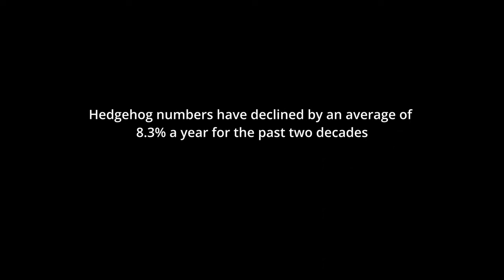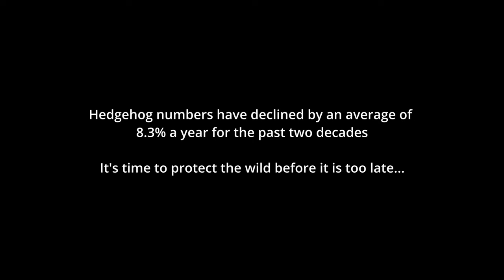Bonfire Night Animation - narrated by Megan McCubbin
Let's rethink how we celebrate this bonfire night. It's time to Remember Remember the wildlife we treasure.